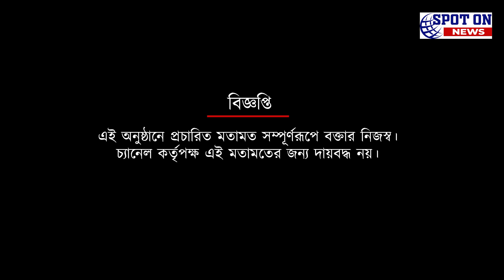'সঞ্জীব গোয়েঙ্কা স্যারের কাছে আমি সারা জীবন কৃতজ্ঞ থাকব' কেন এমন বলছেন অরিন্দম ভট্টাচার্য